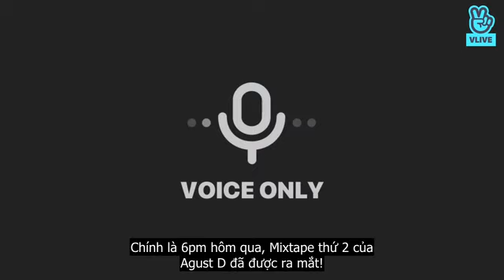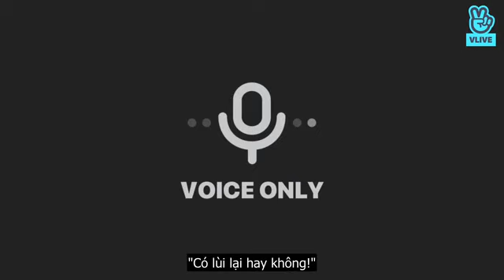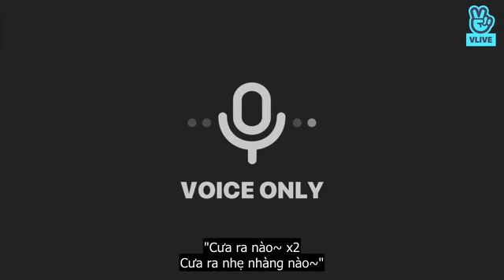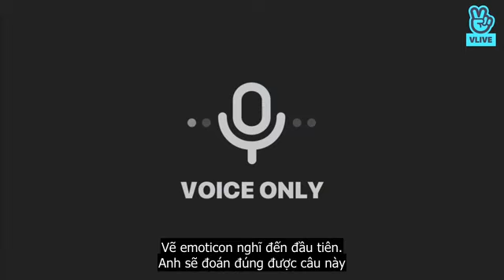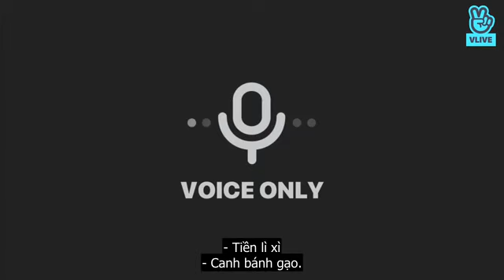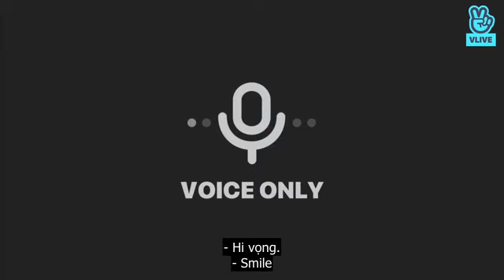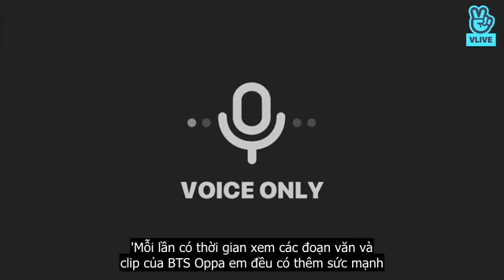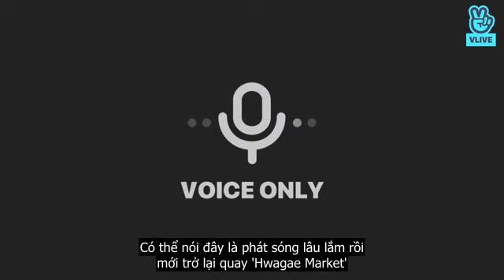DJ Suga's Kkul FM 06.13 with J HOPE 0613FM_0523 [Suga - J-Hope Vlive] [Vietsub]